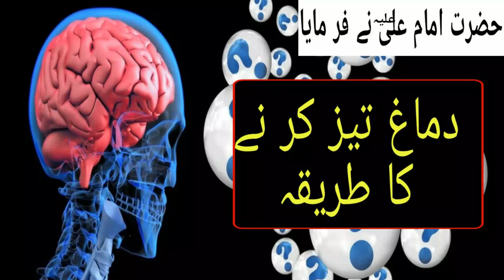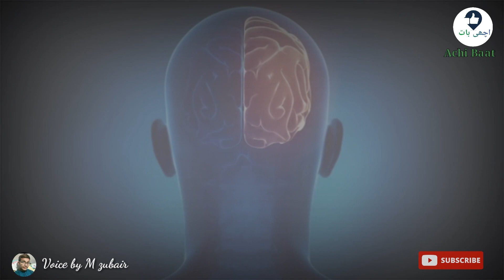dimag tez karne ka tarika | dimag tez karne ka tarika hazrat ali | Achi Baat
Achi baat#
                                Dimag tez karne ka tariqa Hazrat Ali (R.A) ka ferman . How increase our knowledge . Hazrat Ali (R.A) na fermaya ya kam kar lo tumhra dimag tez ho jay ga❤❤❤

دما غ تیز کرنے کا طریقہ حضر ت امام علی رضی اللّٰہ تعالی عنہ  نے فرمایا یہ کام کر لو تمہارا دما غ تیز ہو جا ئے گا❤❤